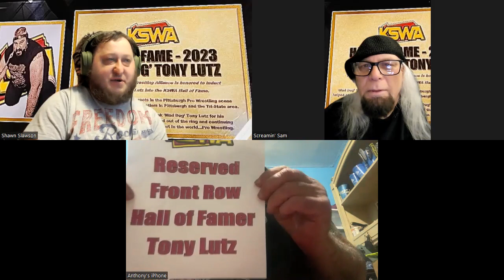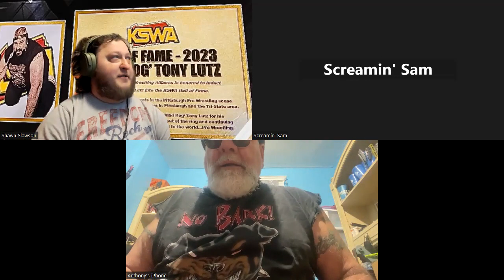A TRIBUTE INTERVIEW TO INDIE WRESTLER "MAD DOG"! (RENEGADE RADIO EXCLUSIVE)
THIS WEEK IN A BONUS RENEGADE RADIO SEGMENT WE HONOR ONE OF OUR COHOSTS TONY "MAD DOG" LUTZ, AS HE WAS JUST INDUCTED IN THE KSWA HALL OF FAME!